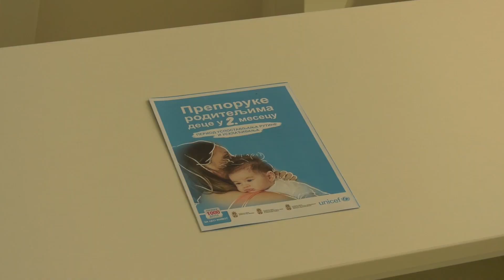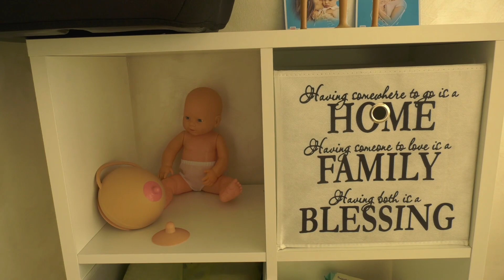U specijalnoj bolnici "Čigota" otvorena internistička ordinacija